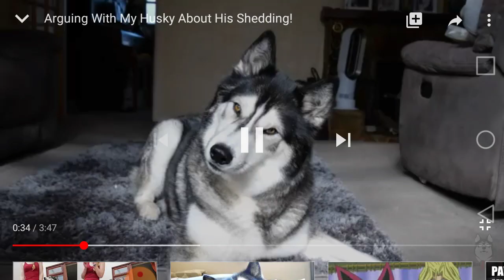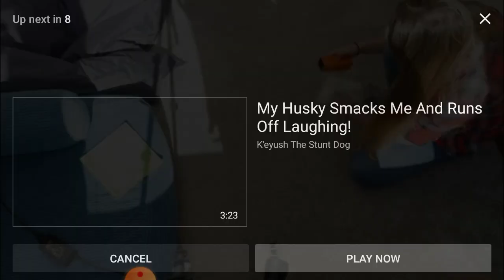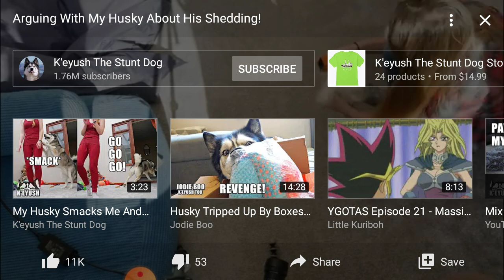Arguing with my husky about his shedding reaction